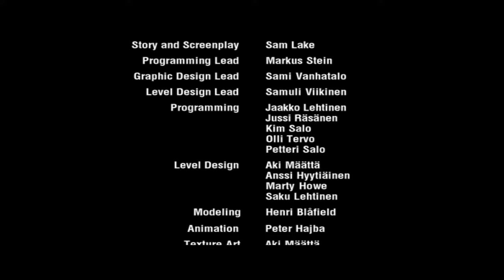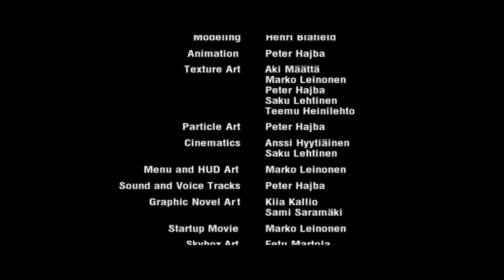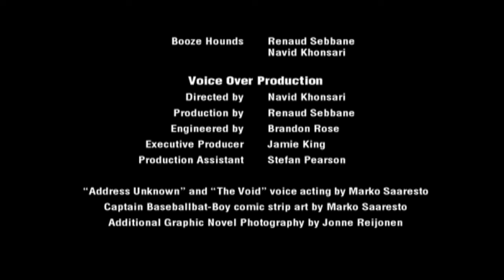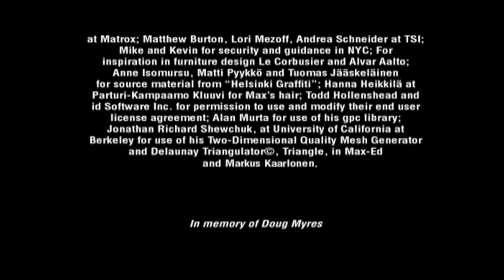Max Payne | Part III : A Bit Closer to Heaven [PC]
GAME DESCRIPTION:
Max Payne is a man with nothing to lose in the violent, cold, urban night. A fugitive undercover cop framed for murder, and now hunted by cops and the mob. Max is a man with his back against the wall, fighting a battle he cannot hope to win. Prepare for a new breed of deep action game. Prepare for pain...

Max Payne is a relentless story-driven game about a man on the edge, fighting for his justice while uncovering plot twists and twisted thugs in the gritty bowels of New York during the century's worst blizzard.
GAME DETAILS:
► Developer(s): Remedy Entertainment
► Publisher(s): Gathering of Developers
► Genre: Third Person Shooter
► Played on: PC
► Game level: Fugitive
► Release date: 2001
PART III: A BIT CLOSER TO HEAVEN
00:07 Prologue
06:46 Chapter One: Take Me to Cold Steel
19:00 Chapter Two: Hidden Truths
31:35 Chapter Three: The Deep Six
44:11 Chapter Four: Backstabbing Bastard
01:03:36 Chapter Five: In the Land of the Blind
01:21:50 Chapter Six: Byzantine Power Game
01:34:09 Chapter Seven: Nothing to Lose
01:52:54 Chapter Eight: Pain and Suffering
02:06:33 End Credits
💻 MY PC SPECS:
► Operating System: Windows 11 Home 64-bit
► GPU: NVIDIA® GeForce® GTX 1650 Mobile (4GB GDDR5)